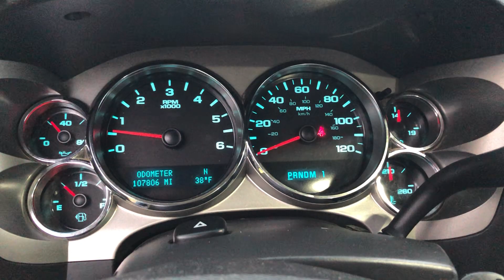CHEVROLET SILVERADO 6.0 / IS IT TRUELY CHEVROLET'S BEST MOTOR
2011 CHEVROLET SILVERADO 6.0 THATS FOR SALE IN VIRGINIA.  THIS CHEVROLET 2500 6.0 HAS ONLY 107K MILES.  VIRGNIA OWNED TRUCK IN AMAZING SHAPE.